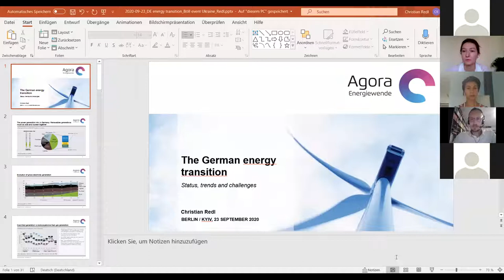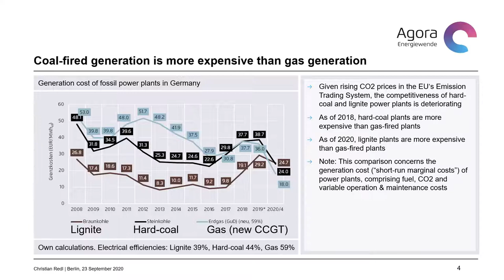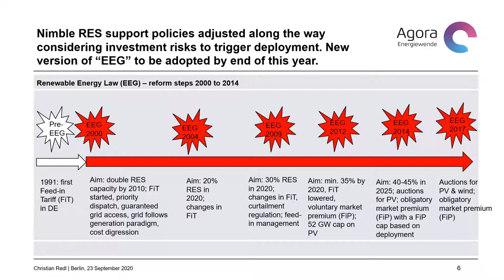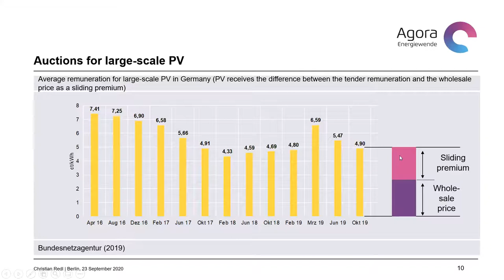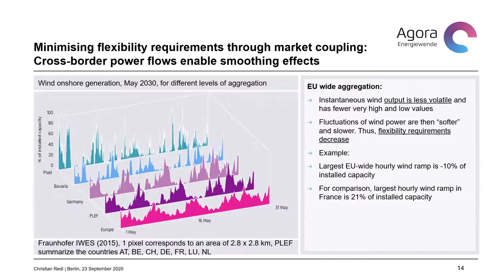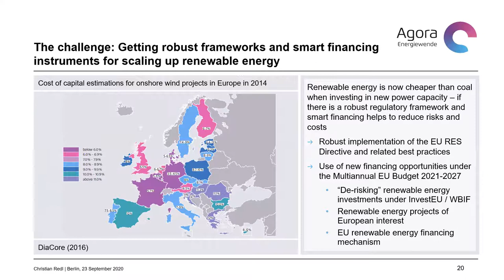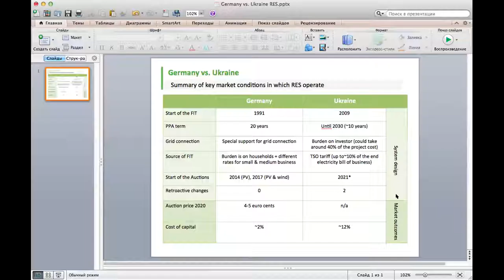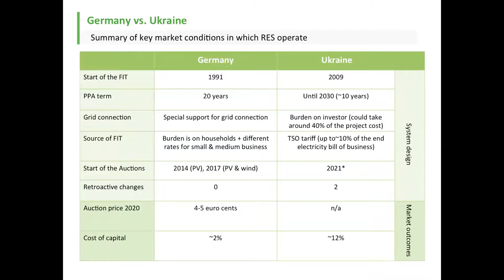Підтримка відновлюваної енергетики в Німеччині та Україні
23 вересня відбувся онлайн-семінар «Підтримка відновлюваної енергетики в Німеччині та Україні: як правильно порівняти історію та сьогодення».

Під час події разом з однією з лідуючих аналітичних організацій Німеччини Agora Energiewende ми обговорили еволюцію підтримки відновлюваної енергетики та її вплив на ринок електроенергетики в цілому:
- Коли і з якою метою був введений «зелений» тариф у Німеччині. Як це рішення вплинуло на ціну електричної енергії для кінцевих споживачів.
- Перехід на систему аукціонів у Німеччині.
- Як коректно порівнювати «зелений» тариф в Україні та підтримку ВДЕ в Німеччині.